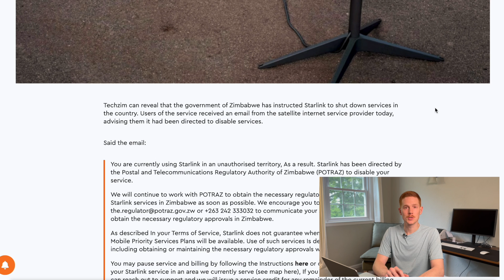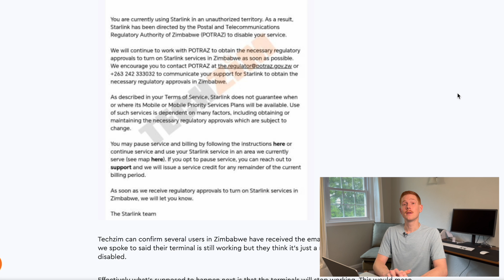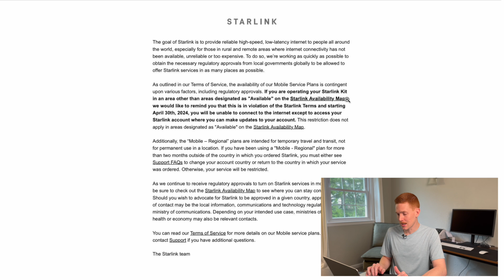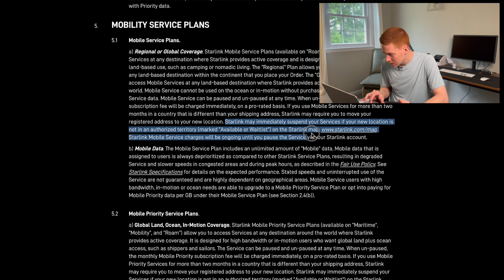Starlink's Warning to Roam Users in Unapproved Locations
Starlink is warning Roam users in Africa: Don't use our services in unauthorized countries. But this warning has implications beyond Africa. In this video, I explain what is going on with Starlink in Zimbabwe, and explain how it could affect Roam users worldwide.